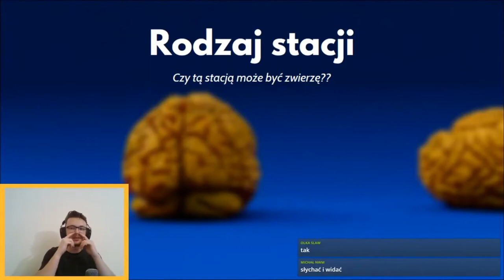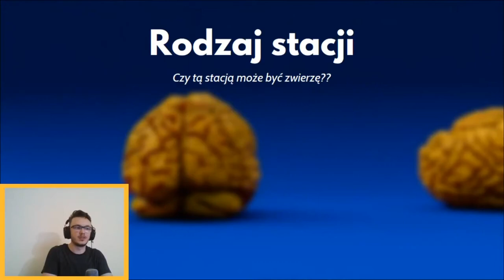Szybka nauka CZĘŚCI TWARZY w języku obcym (pałac pamięci)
O MNIE:
Nazywam się Maciej Łuczak, a Dobra Pamięć to medium, przez które popularyzuję techniki pamięciowe. Z moich materiałów dowiesz się, jak lepiej uczyć się w szkole, jak sprawniej przyswajać języki obce i jak poprawić pamięć na co dzień. Mnemotechniki pokazały mi, że czasami nie zdajemy sobie sprawy z naturalnych możliwości mózgu dopóki nie wdrożymy właściwej strategii. Staram się uczyć ich na konkretnych przykładach, by ukazywać ich praktyczne zastosowanie. Twoja pamięć jest dobra. Wystarczy, że odpowiednio się z nią skomunikujesz!